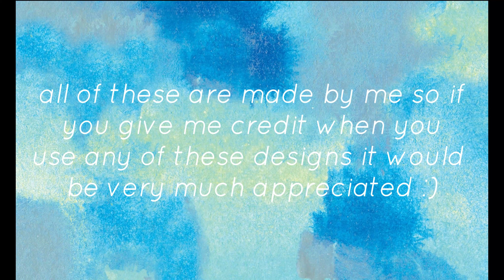BEAUTIFUL BLUE CHANNEL THEME PACK + free download 💎 | lilacx 사랑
♡ Hey Guys! Today I got you a blue aesthetic channel theme. You can screen record the intro and outro templates with sound :) ♡ It would be very much appreciated if you give credit to me if you use these ideas in your videos/channel.♡